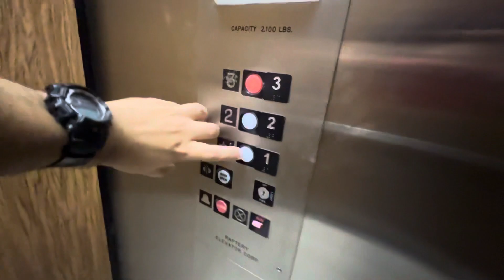Elevator Old Metairie Ville Offices